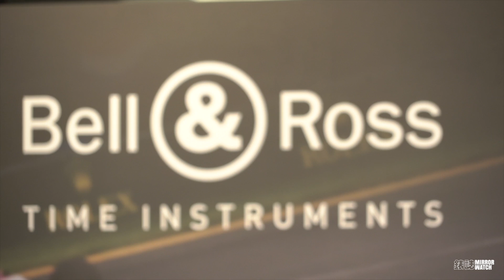台南中國鐘錶BELL & ROSS 全新R.S.18系列鑑賞會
日前BELL & ROSS與擁有近百年歷史台南中國鐘錶合作，發表2018年全新R.S.18系列賽車錶款，透過獨特的VR互動遊戲，為參與的VIP們帶來截然不同的全新體驗。